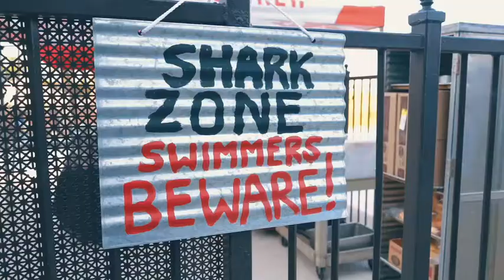Jaws On The Water, August 31st @ Lake Las Vegas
Experience the most suspenseful event of the summer! 👀 Come watch 🦈 “Jaws” on a tube as we project unto a big screen! 🎥
Make your reservation today!